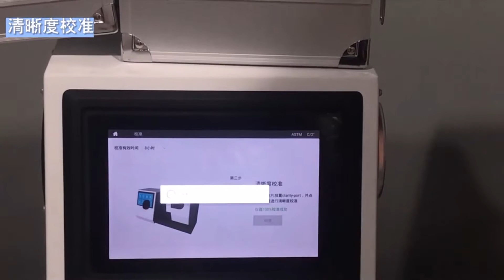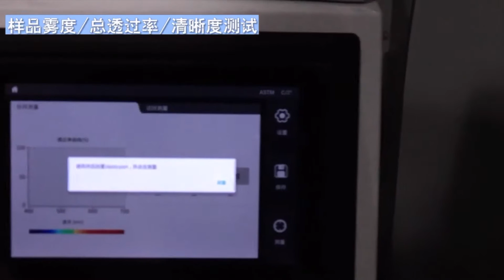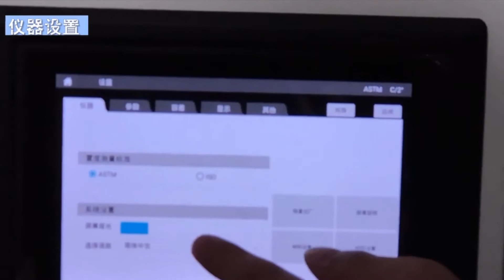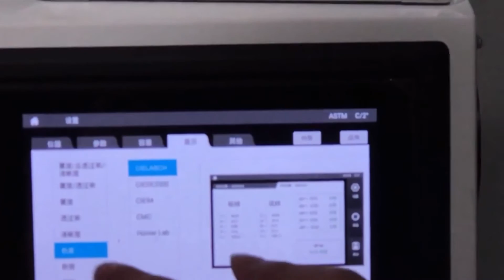HiYi How To Series CS7X Haze meter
Haze meter is designed for plastic, films, glass, LCD panel, touch screen other transparent and semi-transparent materials color, haze and transmittance measurement.
◆ Conform to ASTM and ISO standard.
◆ 3 kinds of light sources A,C and D65 for measurement.
◆ CS-720 is with powerful color measurement function, it provides all measurement indexes and light sources.
◆ Open measurement area, no limit on sample size. Vertical measurement is also available.
◆ 5.0 inches TFT display screen.
◆ Instrument is with haze and transmittance measurement software.